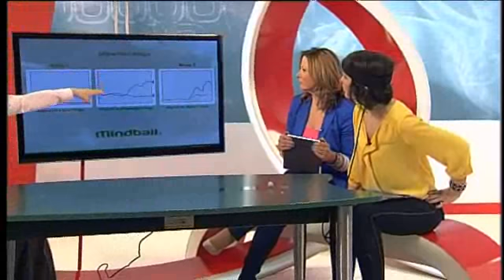Bez Recepty - "Stres"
Fragment Odcinka z dnia 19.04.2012 "Stres"

Metoda biofeedback na obniżenie stresu

Prowadzący:
Iza Filc-Redlińska
Małgorzata Ostrowska

Ekspert:
Denisa Krob-Esterhazy